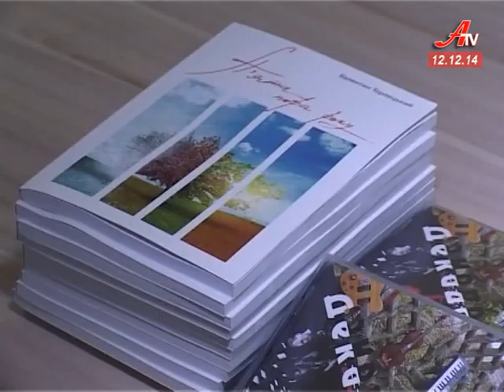Випуск новин за 12 12 2014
- 2 гривні 50 копійок. Такий тариф на проїзд в маршрутках затвердив міський виконком.
 - Воїни світла. Аби побороти темряву, сумчани прийшли мітингувати під стіни «Сумиобленерго».
 - Подвійна втрата. Суми прощаються з двома відомими городянами.